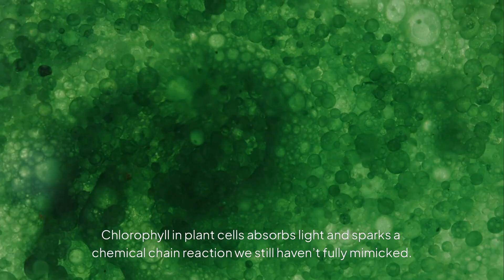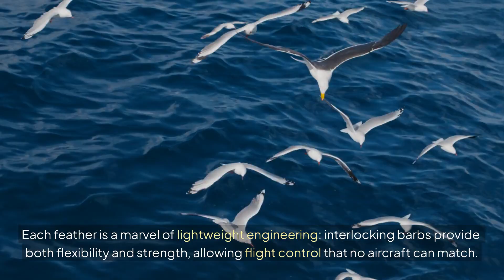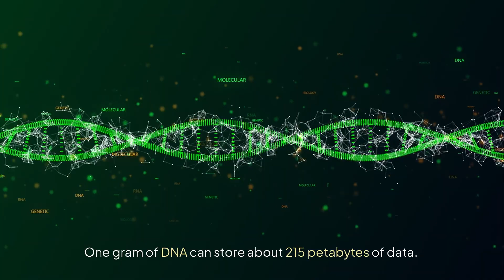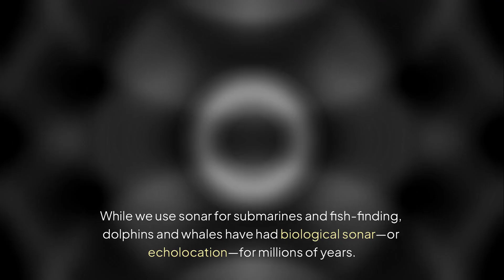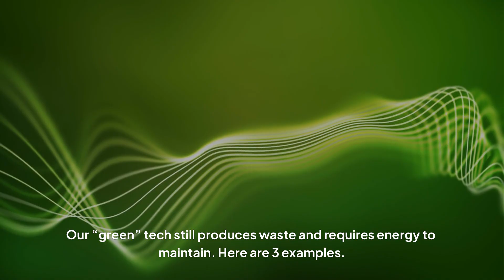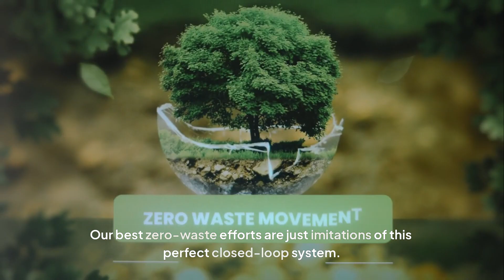10 things nature does better than technology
Think technology has surpassed the natural world? Think again. In this eye-opening documentary-style video, we reveal 10 incredible things nature still does better than our most advanced machines—from trees that store solar power more efficiently than panels, to fungi that act like a living internet.

Prepare to rethink what “innovation” really means.

▶️ In this video, you’ll discover:

The hidden genius behind photosynthesis and plant-based energy

How bees outperform GPS with natural navigation

Why birds fly better than fighter jets

The underground fungal networks that inspired the internet

How nature stores data more efficiently than our best hard drives

The zero-waste systems ecosystems use—and why our green tech still can’t compete

🧬 With real examples, stunning visuals, and science-backed insights, this isn’t just a video—it’s a journey into the genius of the natural world.

📌 If you liked this video, you’ll love:

One Year Ago I Built an Ecosystem, This Happened – Dr. Plants

55 Times Mother Nature Got Angry on Camera – UNSORTED

The Most Unbelievable Wonders of The Amazon Rainforest – Explore Nature Today

Our Planet – From Deserts to Grasslands – Netflix

China’s New Generation Transport Technology – Beyond Discovery

💡 Nature isn’t outdated—it’s outsmarting us.